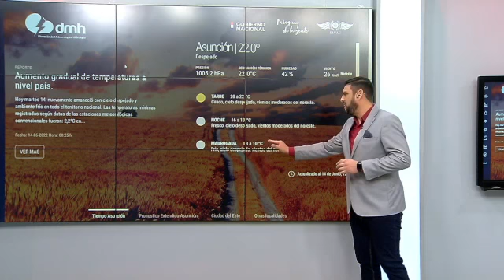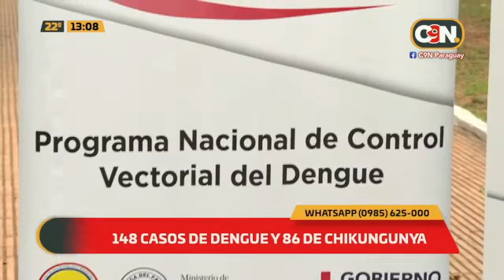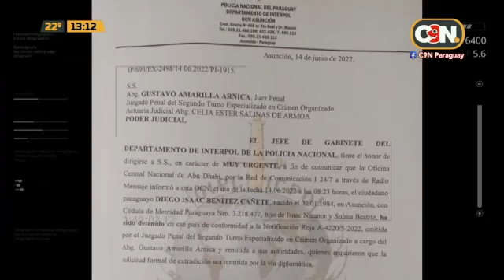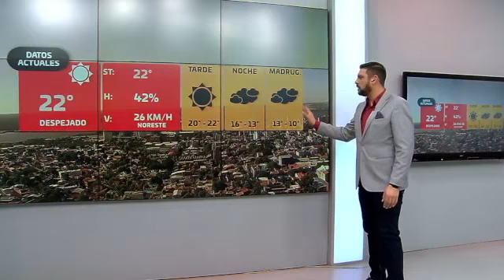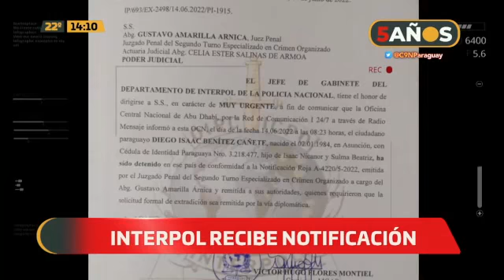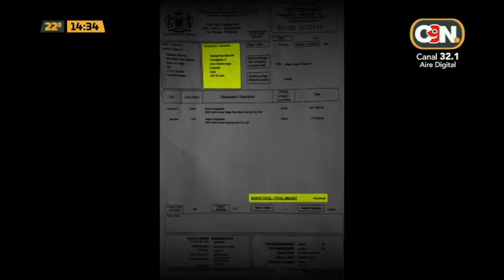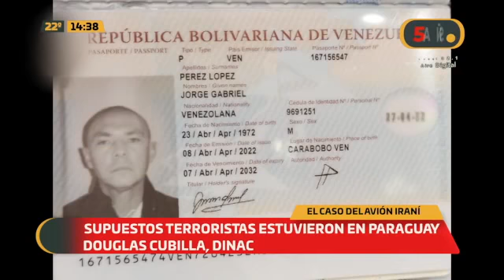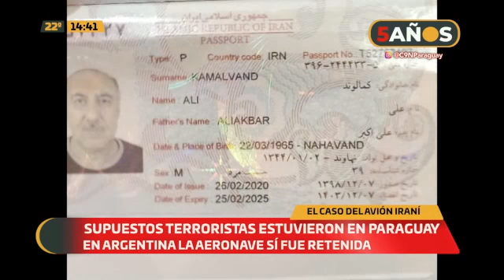C9N Noticias Primera Edición: Programa del 14 de Junio del 2022